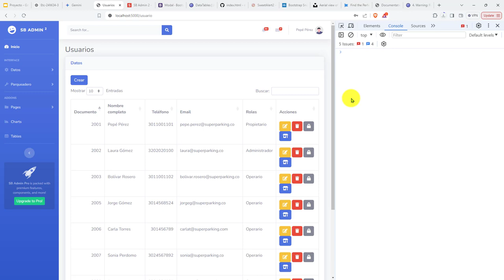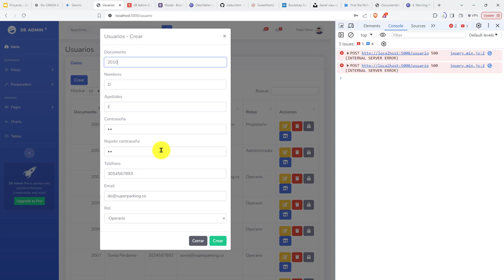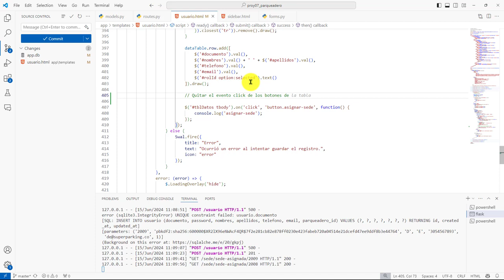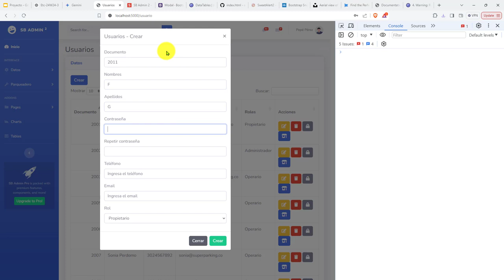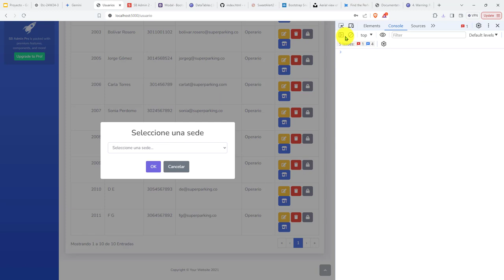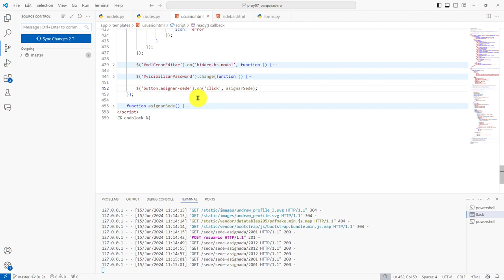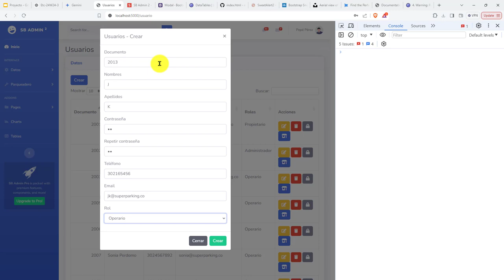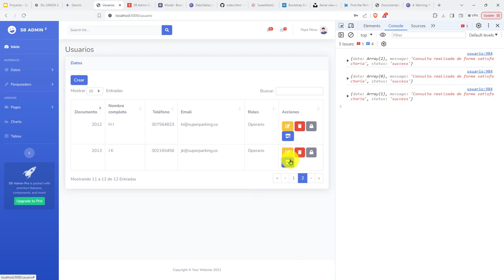300: PROYECTO 7 Hay un Problema con Asignación del Event Handler para Asociar una Sede a un Usuario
300: PROYECTO 7 Hay un Problema con la Asignación del Event Handler para Asociar una Sede a un Usuario.